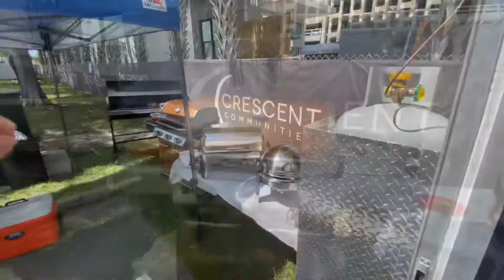Journey to Building Jamaican Food Trailer in Central Florida First Corporate/Private event Tampa FL.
Welcome back to the channel SUP’M IRIE family!!!

If you are new to the channel, we are sharing our journey in building a food trailer focusing on Jamaican cuisine in the Central Florida area. We are taking you through our steps as we venture out in our passion bringing to the Orlando area authentic JAMAICAN CUISINE.

Since the last post, we have gotten our business tax number and have been working on getting our inspection done through the DBPR to get our license to practice.  In this Video we are our first private/corporate event.  On our way out there we had to stop and tighten up the Lug Nuts.  Part of owning a new trailer, It is recommended to tighten the lug nuts every 50-100 Miles for the first 500 miles.  At the corporate/Private event we served jerk chicken, jerk pork, BBQ pork ribs, BBQ chicken, Macaroni and cheese, Coleslaw, Rice and Peas, Soda’s and water, and pine apple upside down cake.

Since our last post, we have gotten our trailer inspected by the DBPR to complete the application for licensure and passed.  We are still looking into getting the truck wrapped and ready for the road.  Any ideas for the wrap are 🤗 welcome.